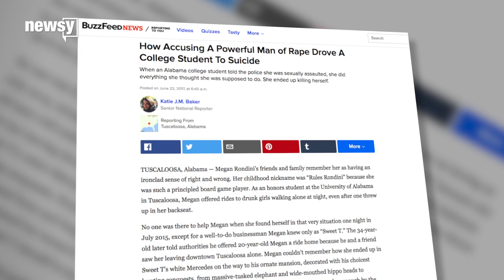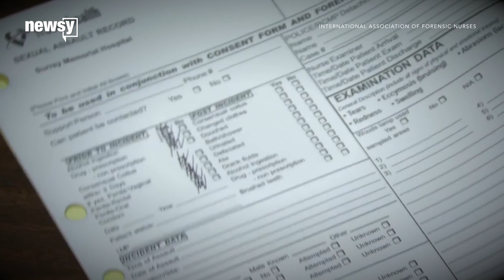Rep. Ted Poe introduces the Megan Rondini Act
Too few hospitals employ trained sexual assault examiners, and this bill wants to change that.